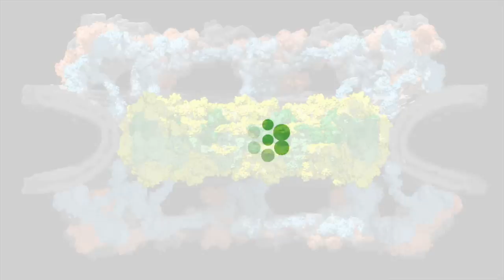The architecture of the nuclear pore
Repeating protein-protein interaction motifs (green and red) are organised in repeating units (orange, light blue and green and lemon) that form duplicate rings on both the outer and inner rings.